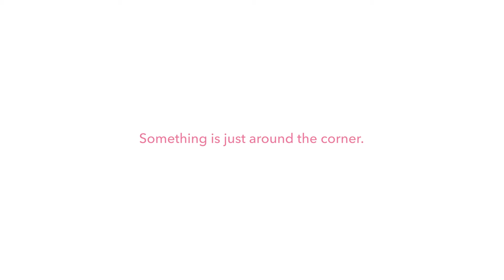MEDICOS | Something Is Just Around The Corner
The month of October is nearing soon. Can you guess what we have prepared for you?